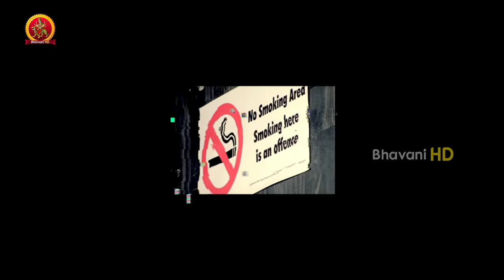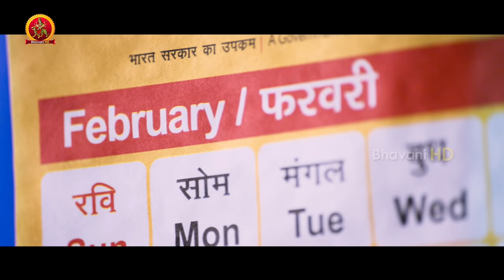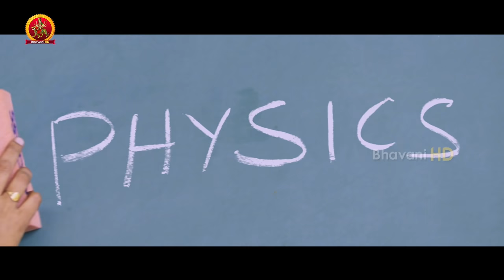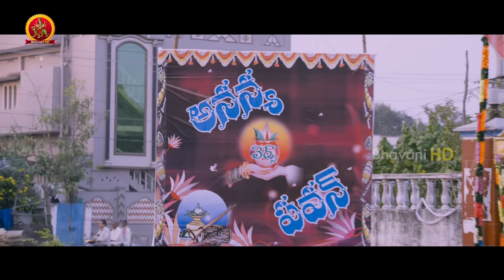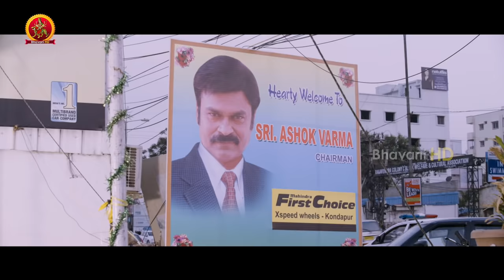Pichiga Nachav Full Movie - 2018 Telugu Full Movies - Chetana Uttej, Nandu, Nagababu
Watch Pichiga Nachav Full Movie.

Starring: Sanjeev, Nandu, Chetana Uttej,Ram Narayan Among Others
Music composed by Ram Narayan,
Directed by Sasi Bhushan.V,
Produced by Kamal Kumar Pendem

Synopsis: Chandu(Sanjeev) is a happy go lucky youth who falls in love with a girl who ditches him and gets married to some one else. This is the same time when Anu(Chetana), who is the younger sister of Chandu’s ex, also falls in love with him.
Upset by the games played by today’s generation girls, Chandu lays a challenge to Anu to get close to him physically to prove her true love. What will Anu do now? Will she go ahead and do the inevitable? To know these answers, you need to watch the film.